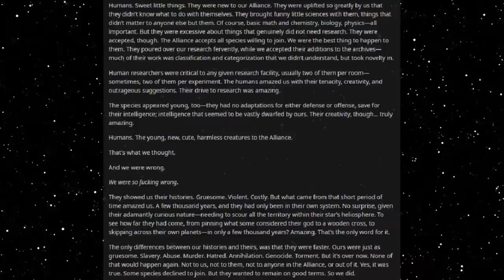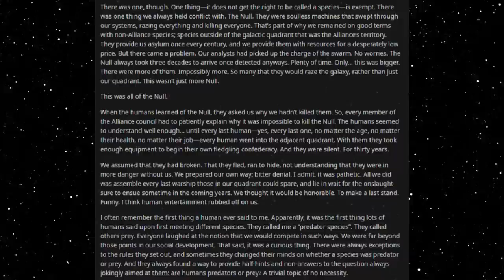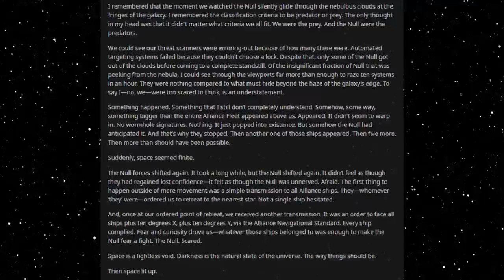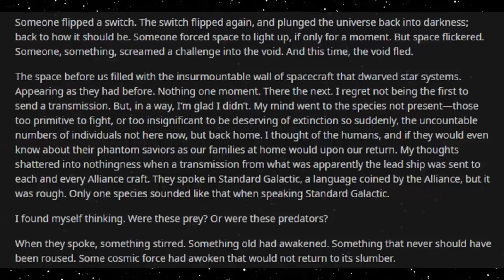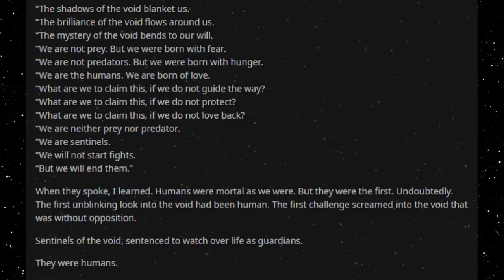Best HFY Reddit Stories: Sentinels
Neither prey nor predator...

An original story written, and granted permission to narrate by u/six_6u

Current Patreons:
Roger Dial
J. Howard
Samuel king
Nathan Riek
Mezec
Nikolous Rice
Jeffery Needham
Dwavenminer
Daddy Jesus
Green Blaster07
Warutteri
Nick Hatley
John Etgar
Luis Medina
Adam Drawdy
James Erb
Evan Summers
pedro batista cepeda
Daniel Gartin
Jeromy Carmickle
Jeffrey hedlund
RUBEN
Tanner Ryan Jollet
Dan Chadwick
Dionysus
Jason Pearson
Wolflet
John J Riggan
Joel Nikula
Daq Britton
Erick Jaquez
Elitedrone
Weston Simmons
Mario Colon
Stephen Dower
Jonas GrundstrÃ¶m
Joey Bates
Brennan Robertson
michael lee
laurine manigat
Elim Tevir
Alexander Michael Fraser
Micky
Thee_ Number_Six
Raymond Demara
Christopher Heredia
Maze Zy
David Arva
Logan Herron
John Weaver
Malovich
Silvan Fricker
Mr. Karlsson
Manuel Garcia Soto
Jonathon Chasteler
KazuniTheAvali
Cloodden
genomephilanthropist
boone stover
Dustin Tijerina
Thobias Ã¥man
Nicholas Johnson
C Fern
TheBadassForunnerElite
oliver Pettersson
John Arians
eistee9683 .
SCP-49730
Jeff Kaiser
Alex Corl
Jess Hobart
Purple Magi
Matthew
william
Mr. NoNameA2601
Vengrov
Andre Tolmich
Dexxuleed
Ross Warden
Jason
Blighty
saber154
Cameron
Felipe Agudelo
juan ruvalcaba
Davin Smith
chaoticPopo
Possibly Here For Plot
Sapient_table
Vanopolis
Trey Hull
MÄ«onikoi
chzoe warford
Andrid9
daniel john gerhart
Mr.Monical
Kimball Boyd
but span
Shaun Jacobs
Enterprise
Tradainian
Quakes
Peter Crane
daniel mayo
Adrian IwaÅ„ski
Joshua brown
Dopamine Coma
Carl
Rusty Shackleford
Logan Jacobsen
Tech Priest Toaster
Thirteenth Angel
James Gregory
OyBoy413
Drakos
chaosdays
john
Yahsho Jinn
Chris Hogg
JordKriger
Nathaniel Krauss
Namel909
Devara Saira
Sturlaugur Arnar Kristinsson
Michael Morse
Nick Devor
Mitchell Taylor
PATRICK JAN JOSUA DAVIDSEN
Imp erishable
dioriteigneous
NightVision
Nathan west
matthew baker
Danger N00dle
DragenDragoon
Corbin Mcneill
nick davie
OTTO DBS Gaming
Danial Zujkowski
Dalmenuis
Tyler Bremer
eyes downfield
king vice
Barrage balloon
Roy Nicolaysen
Merlin Morgan
DebautcheryDecanter
julekule
Dragonking
Jonathan Torrez
Riokan
Juliano De Luca
Brice Abbott
Arin Storm
Logan Kuhlman
CLOROX D VIKING
Wln424
Viridity one
ShadaePrajschet
jordan simmons
Joey
iamblt
some wierd guy
Chandler Riley
Thomas Panis
John Meek
turnip hunter
Jarrett Campos
shadow sword001
joshua stone
Jim Flint
koollman
Dank Matter
Alex Farmer